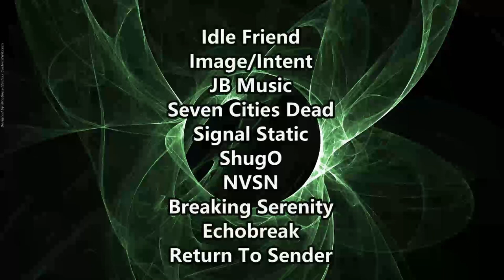How Had I Never Heard This Before? TheFatRat - Unity ( Reaction / Review )